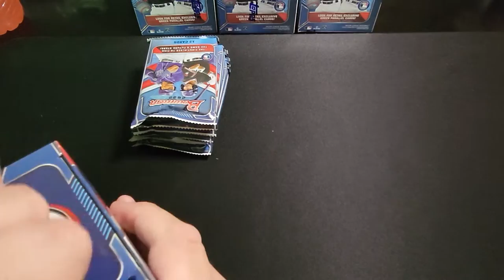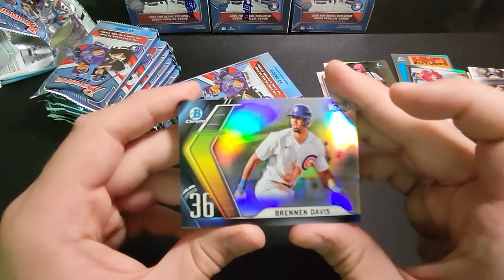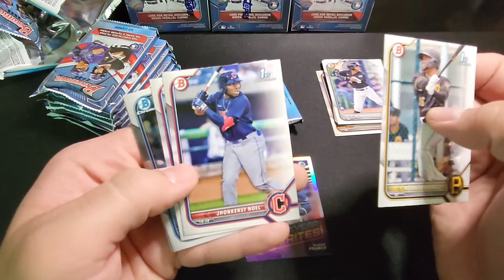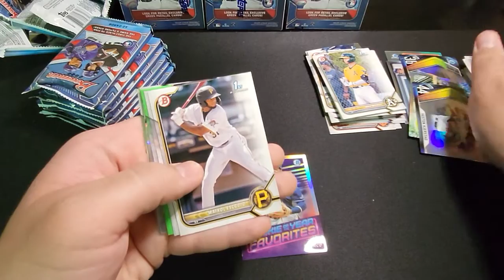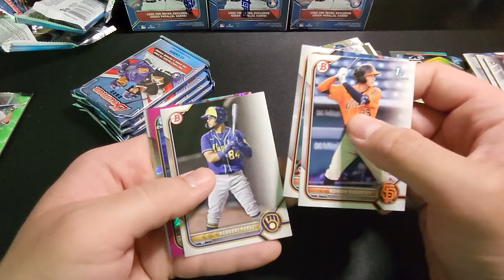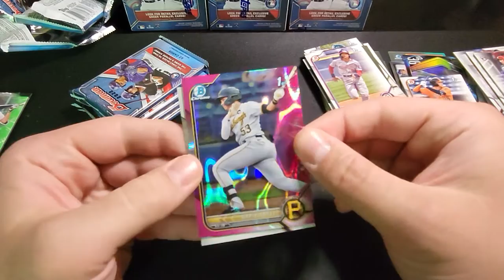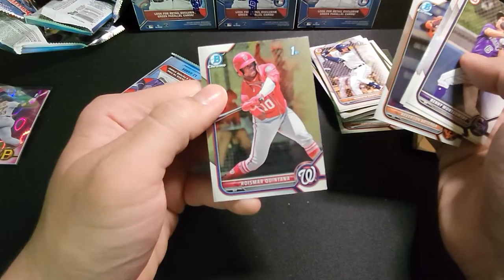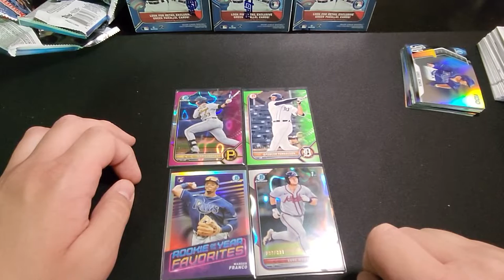Bowman 2022 Blasters part 1 (In store)